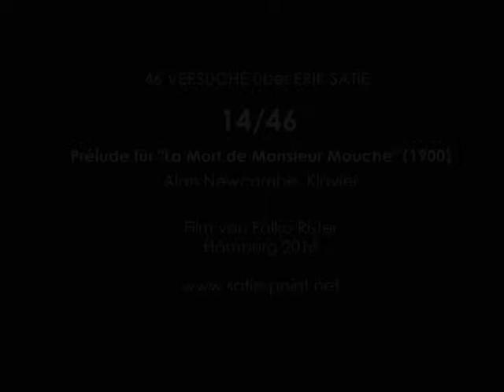ERIK SATIE: LA MORT DE MONSIEUR MOUCHE (Montmartrois, 1900/ Alan Newcombe, piano) - minute 14/46*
(deutsche Version weiter unten!)
* Idea:
46 X ERIK SATIE (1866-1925)
           - 46 experiments à 59 seconds
             ( birthday May 17 - July 1 day of death = 46 days
              / born in 1866 - died in 1925 = 59 years)
dedicated to the pianists Alexei Lubimov and Alan Newcombe.
Our SATIE FESTIVAL for the 150th anniversary on April 30, 2016 at Hamburg - and this project, too - would not have been possible without their engagement. Thanks also to the many other contributors and to Olaf Hering, who took care of sound recording.-
film: Paris Weltausstellung

14th March 1899, Letter to his brother Conrad:
"(...) as a result of being offered work of extreme lowliness (accompaniment), I have wasted valuable time but earned some money from this trade. It's old Hyspa I've been accompanying during several evening performances. Your coat, your good old  shirts made this little game possible dor me (...)"--
Living in Arcueil was not more comfortable than living in Montmartre. Conrad  was able to note that his brother's relationship with God was progressively deteriorating as his material situation grew worse.
22th Kuly 1899:
"(...)Since you know my piety towards the Lord. There's no sense in him bothering to test Me; the mortifications I inflict on Myself are enough, he ought to know that, and I don't see w3hy I should always have him  between My feet or on My back stupidly watching what I'm doing(...)"
(Ornella Volta, Satie seen throgh his letters, 1989, p.74)

*Idee:
46 X ERIK SATIE (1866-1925)
          - 46 Versuche à 59 Sekunden
           (Geburtstag 17.Mai - Todestag 1.Juli = 46 Tage
           / Geburtsjahr 1866 - Todesjahr 1925 = 59 Jahre)
gewidmet den Pianisten Alexei Lubimov und Alan Newcombe.
Unser SATIE-FESTIVAL zum 150.Geburtstag am 30. April 2016 in Hamburg - und auch dieses Projekt - wäre ohne ihr Engagement nicht möglich gewesen. Dank auch an die vielen anderen Mitwirkenden und an Olaf Hering, der sich um die Tonaufnahme kümmerte.- Ausführliche Informationen und Dokumentationen

14.März 1899, Brief an seinen Bruder Conrad:
"(...) Mit äußerst niederen Arbeiten (Piano-Begleitung), die sich mir anboten, habe ich zwar wertvolle Zeit vergeudet, aber auch etwas Geld bei diesem Geschäft verdient. Den ollen Hyspa hab' ich einige Abende lang begleitet. Dein Frack, Deine guten alten Hemden erlaubten mir diesen kleinen Sport(...)"--
Das Leben in Arcueil war nicht komfortabler als das aufn Montmartre. Conrad konnte deutlich merken, wie die Beziehung seines Bruders zu Gott entsprechend seiner materiellen Lage immer schlechter wurde.
22.Juli 1899:
"(...) denn Du kennst ja meine Ehrfurcht vor dem Herrn. Es ist nicht nötig, dass er sich damit belastet, mich auf die Probe zu stellen; die Kasteiungen, die ich mir selbst auferlege, genügen vollkommen, das sollte er wissen; und ich sehe nicht ein, mit welchem Recht ich ihn immer zwischen den Füßen und auf der Pelle habe, von wo aus er mir ganz blöd bei allem zuschaut, was ich so treibe (...)"
(Ornella Volta, Satie seen through his letters, 1989, S.74)